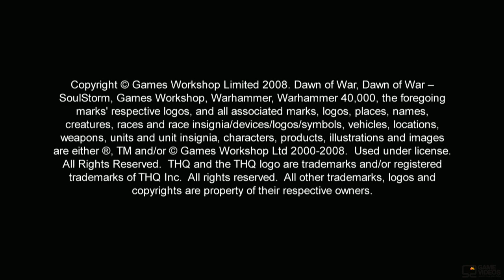soulstorm trailer : barracuda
tau air superior unit,fastest air unit in dow . I still cant believe that